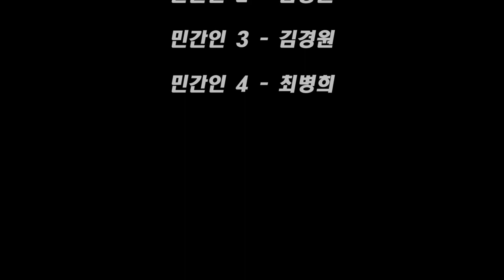[Visual Effects] 크로마키 영상 (김경원, 김명준, 이차민, 최병희)